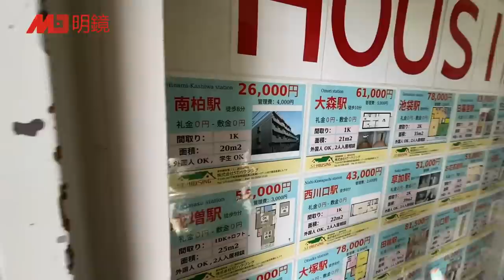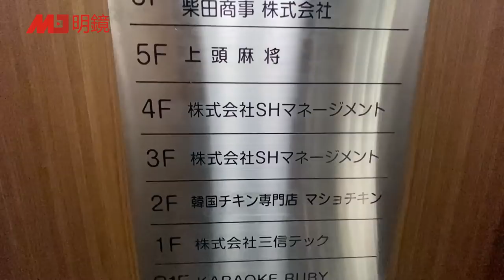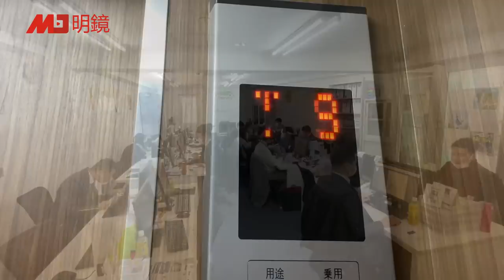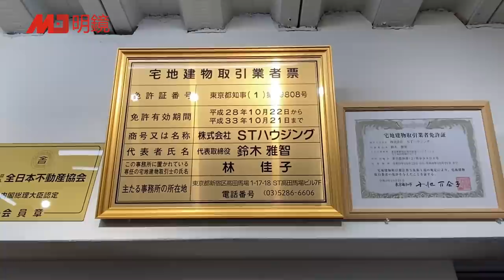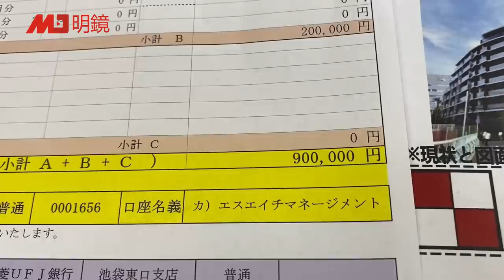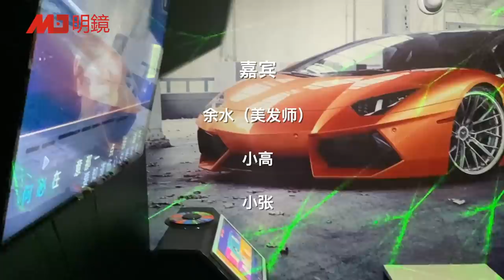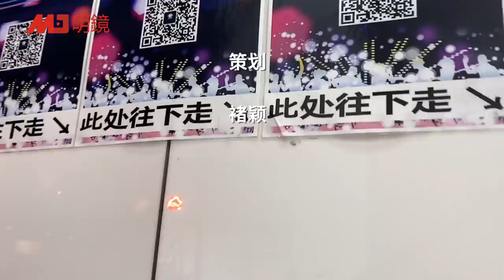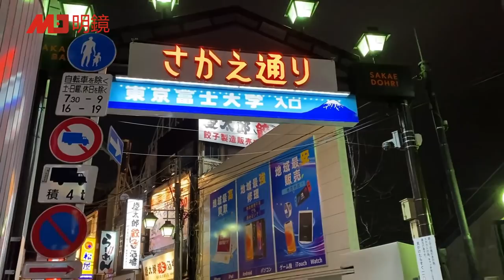华裔女子全网招男友，小伙子细说戴绿帽，旁边便是女友；找来一堆年轻人，李小牧聊房事忘房市，偷情的勇气与境界｜东京都记（23）（李小牧，铃木雅智（二毛），小高 ，小周 ，兰酱 ，小张 ，余水）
东京都记主持人：李小牧
嘉宾：铃木雅智（二毛），小高 ，小周 ，兰酱 ，小张  ，余水

更多新闻资讯来源：
明镜新闻网